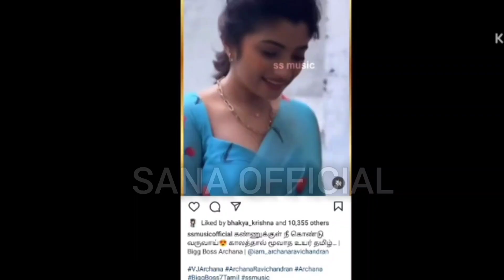மாஸாக நடைபெறும் அர்ச்சனா fans meet🔥♥️💯Bully gangஆல் bb கொண்டாட்டத்தில் பிரச்சனை🧐🤬🙄